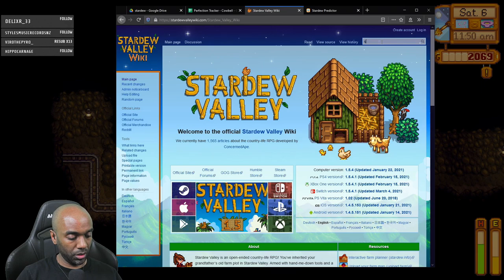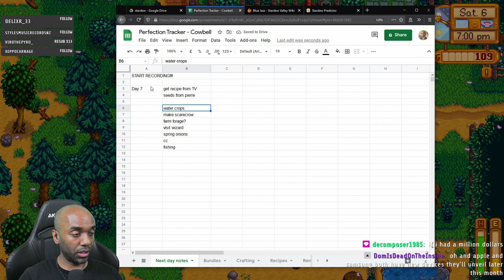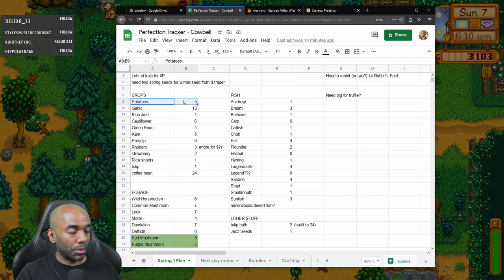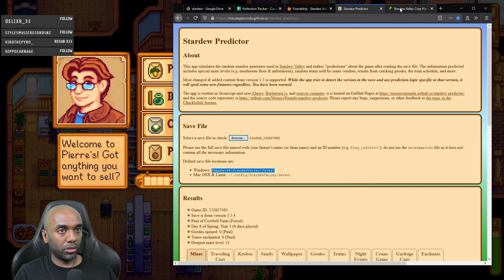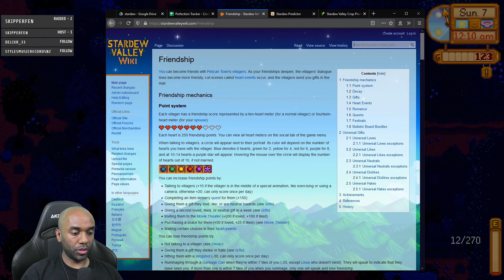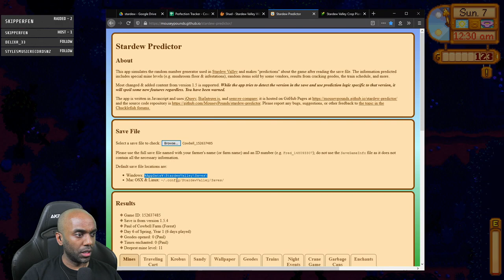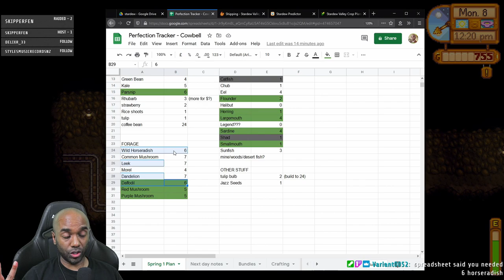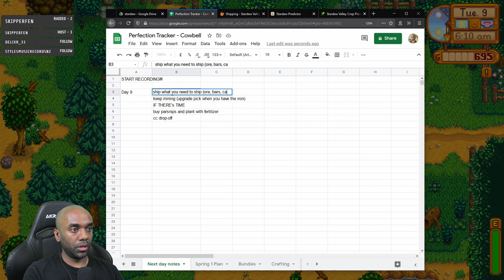Stardew Perfection in 2 Yrs - Part 2